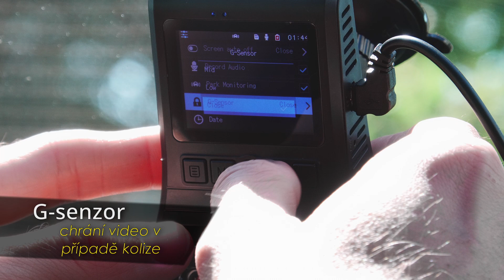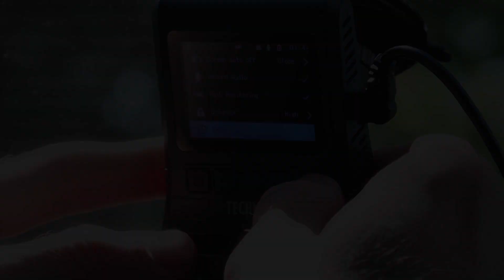Technaxx Dashcam FullHD TX-185 duální kamera (Czech)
Toto video ukazuje Dashcam FullHD TX-185 duální kamera
Další informace získáte po kliknutí na odkaz: